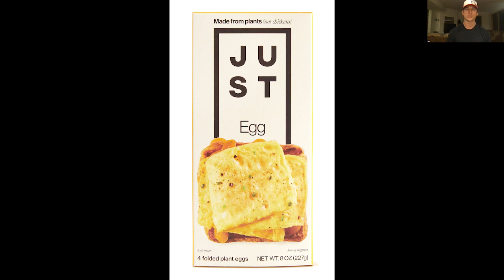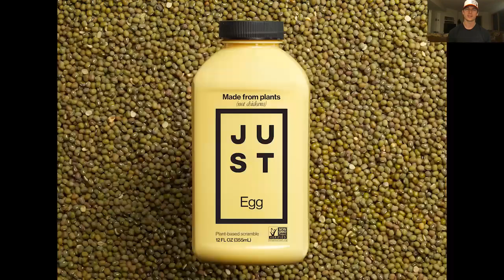Smart Protein Summit Day 1 Keynote Address by Josh Tetrick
Smart Protein Summit 2020 Day 1
October 6
Keynote Address
His company pioneered the mung bean egg, raised hundreds of millions, and is paving the way for smart protein pioneers everywhere. Hear from a global leader in the sector on the journey so far and the future of our food system.